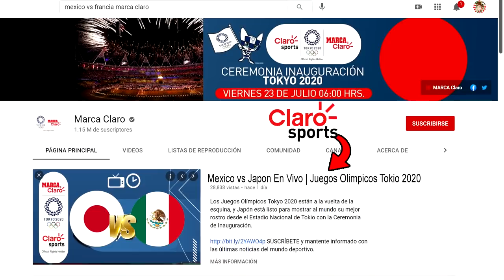🔴 México 3-1 Japón EN VIVO | Medalla de Bronce | Marca Claro |Juegos Olímpicos Tokio 2021 | Resumen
En que canal puedo ver el resumen México 3-1 Japón por marca claro tudn o canal 5, tv azteca en vivo Japón VS México Tokyo 2020

México vs Japón en vivo: Fútbol varonil | 3r Lugar - Tokyo 2020

Ver, ver México VS Japón EN VIVO Donde ver, canal 5, tudn, en vivo, hora, zona fut, Japón VS México 2207/2021, les dejo los canales con país y donde ver hoy el partido México VS Japón Donde ver Medalla de Bronce Tokyo 2020,